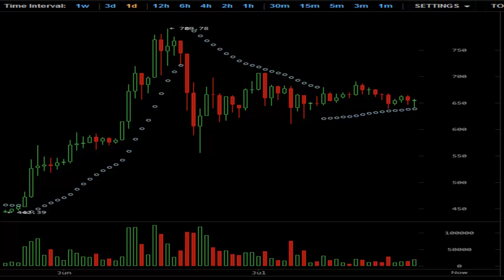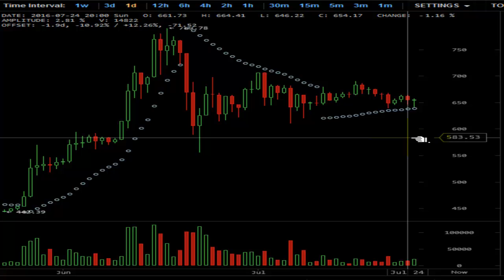TVR [#116] 07-26-2016 BITCOIN END OF DAY REPORT